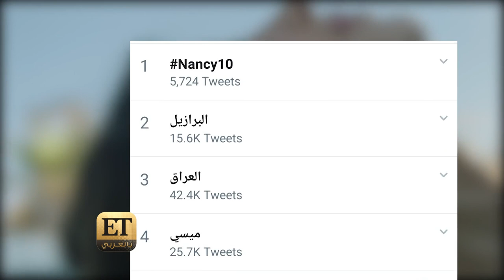كيف أثرت أزمة لبنان في نانسي عجرم؟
كيف أثرت أزمة لبنان في نانسي عجرم خاصةً انها هي كانت حريصة على نشر الإيجابية والإلتزام بعملها طيلة فترة الصيف؟! تابعوها